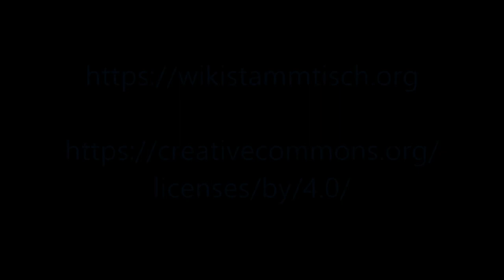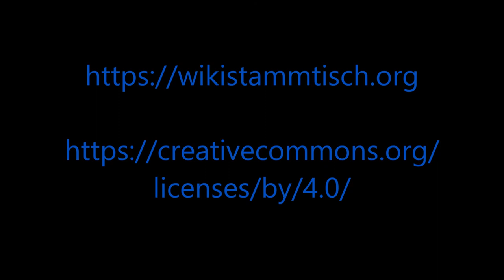WikiStammtisch Episode 0094 Wikimania 2021 Tag 2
Sebastian Wallroth, Gereon Kalkuhl und Ziko van Dijk unterhalten sich über den zweiten Tag der Konferenz Wikimania 2021. Wikimania ist die jährliche Konferenz der Wikimedia Bewegung. Deren bekanntestes Projekt ist Wikipedia.